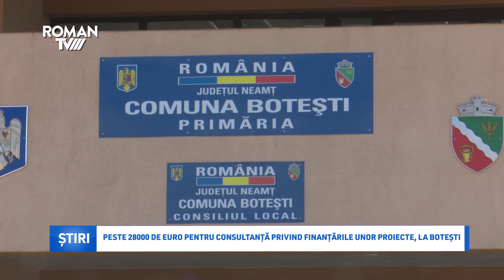Peste 28 000 euro pentru consultanță privind finanțările unor proiecte, la Botești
Nici Comuna Botești nu face excepție  la capitolul achiziției serviciilor de consultanță pentru întocmirea cererilor și obținerea finanțărilor privind anumite proiecte depuse pe diferite axe de finanțare. În această lună, primăria menționată a încheiat contracte în acest sens, cu fouă firme diferite, unul privind o finanțare deja obținută, prin Programul Operațional Regional 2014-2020, pentru reabilitarea Școlii din Nisiporești și unul privind finanțarea unui proiect depus prin Programul Național de Redresare și Reziliență. Primul contract este încheiat cu firma PENCRAFT SRL, valoarea fiind de 25 257 de euro fără TVA, iar cel de-al doilea, în valoare de circa 3000 de euro, este încheiat între comuna Botești și firma INTERCONFORMITY MANAGEMENT SRL. Primarul Georgeta Blaj a ținut să precizeze că pentru succesul obținerii unor finanțări substanțiale, cum e cea pentru școala Nisiporești, era necesară contractarea unei firme externe de consultanță în managementul proiectelor.
În plus, primarul Georgeta Blaj intenționează să mai reabiliteze și parte din școala de la Barticești cu fonduri obținute prin PNRR, deși suma acordată, de 324 000 de euro, este una mică, conform declarațiilor sale. Alte proiecte privind extinderea rețelei apă-canal și asfaltare vizează finanțări prin Anghel Saligny sau prin Compania Națională de Investiții. De asemenea, cu bani de la bugetul local și dintr-un împrumut la bancă, primarul Blaj intenționează să implementeze rețea de gaz în comună.